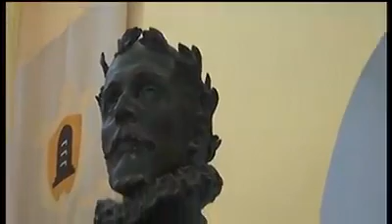Premio Surrentum 2019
Sorrento Aula Consiliare. Organizzazione Ars Scriventi di Luigi Leone. Direttore Artistico Angelo Iannelli servizio a cura di Tele Blu emittente Televisiva